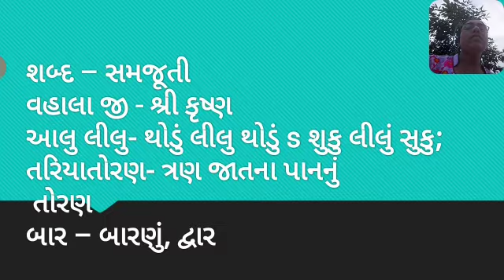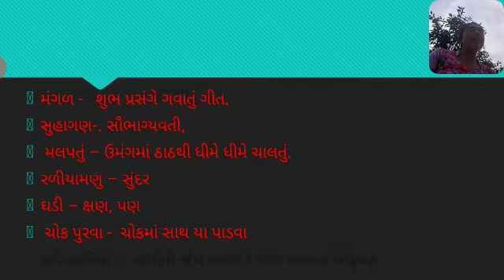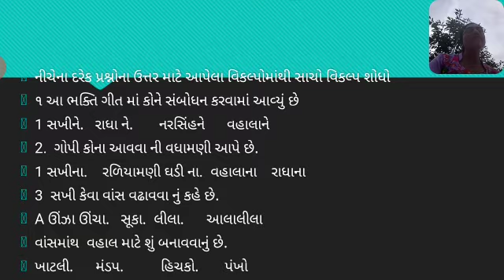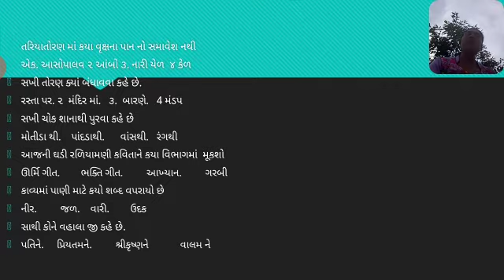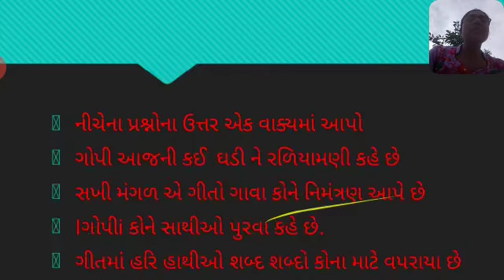std 7 gujarati ch 2 part 2